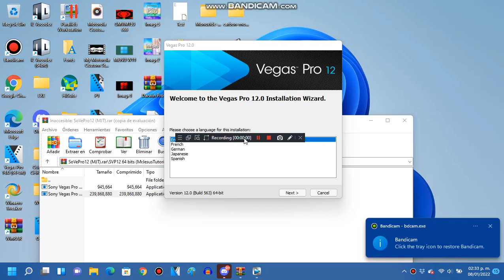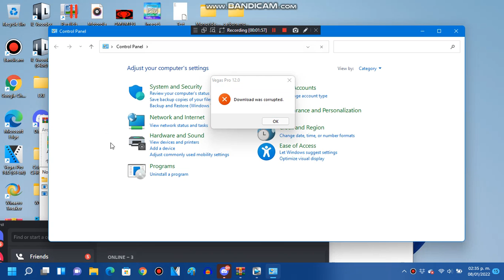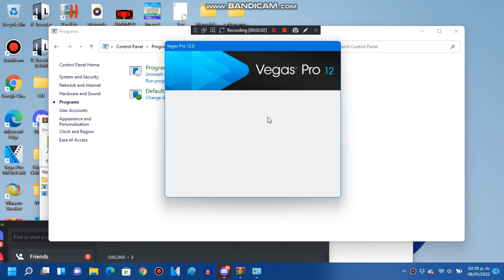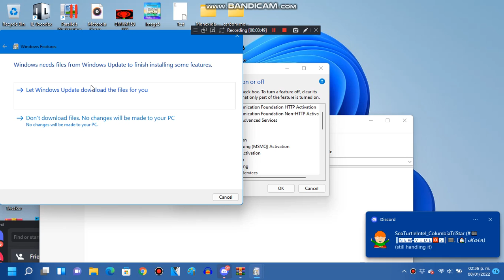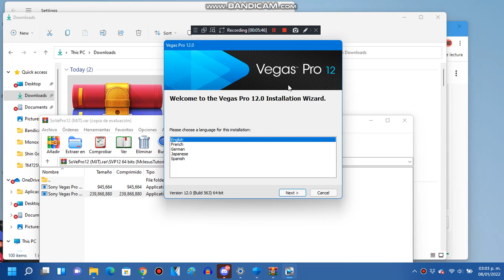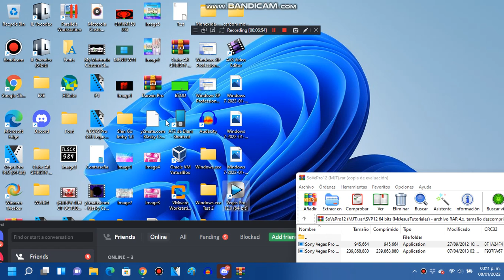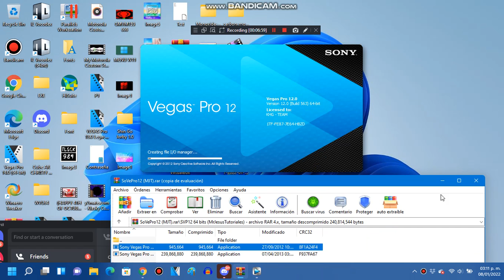(RQ) Sony Vegas Pro 12.0 Fix MNETFW3.5 (My Version)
Requestred By @Empowosmoszure2971